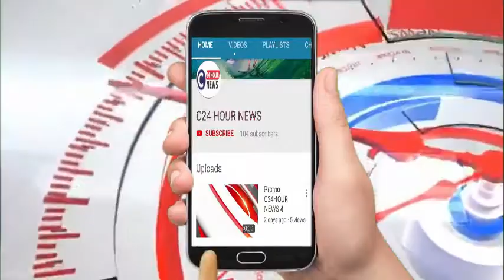बाँदा- बबेरू में मुख्यमंत्री समूहिक विवाह योजना के अंतर्गत 190 जोड़ों का हुआ विवाह